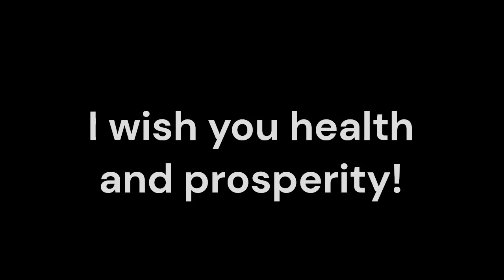Purpura Thrombotic Thrombocytopenic_Sound therapy session_Sounds of nature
Purpura Thrombotic Thrombocytopenic disease (PTT) is a rare blood disorder characterized by the formation of small blood clots in blood vessels, leading to a decrease in platelet count (thrombocytopenia), hemolytic anemia, and organ damage. Traditional treatment often involves plasma exchange, immunosuppressive therapy, and supportive care. As patients seek additional support for managing symptoms and enhancing their overall well-being, Resonant Frequency Sound Therapy (RFST) emerges as a promising complementary approach.
PTT can result in a range of symptoms, including fatigue, weakness, bruising, and neurological issues due to inadequate blood flow to the organs. While medical interventions are essential to manage this condition, many patients experience stress and anxiety related to their diagnosis and treatment. Integrating complementary therapies like RFST may provide additional tools to improve patient outcomes.
Resonant Frequency Sound Therapy involves using specific sound frequencies to promote healing and balance within the body. By employing instruments such as tuning forks or singing bowls, RFST generates vibrations that resonate with the body’s natural frequencies. The therapy aims to enhance relaxation, reduce stress, and promote overall well-being.
   Patients with PTT often endure discomfort and fatigue due to their condition. RFST can help alleviate these symptoms by promoting deep relaxation and reducing muscle tension. The soothing vibrations may also distract from pain, enhancing overall comfort during treatment.
   Living with a chronic condition can lead to heightened stress and anxiety. RFST encourages emotional balance and facilitates a calming environment, allowing patients to cope better with their diagnosis. The therapy provides a meditative experience, fostering a sense of peace and emotional stability.
   RFST may support improved blood circulation, which can be beneficial for individuals with blood disorders like PTT. Enhanced circulation helps deliver oxygen and nutrients to tissues, potentially aiding in recovery and minimizing complications associated with thrombocytopenia.
   RFST is intended as a complementary therapy rather than a replacement for conventional treatments. When used alongside traditional medical interventions, RFST can enhance the effectiveness of a comprehensive care plan.
Resonant Frequency Sound Therapy offers a valuable complementary treatment option for individuals with Purpura Thrombotic Thrombocytopenic disease. By addressing symptom relief, emotional support, and improved circulation, RFST can contribute to a holistic approach to care. Together, conventional medicine and complementary therapies like RFST can create a supportive and effective treatment environment, empowering individuals on their journey toward better health and well-being.